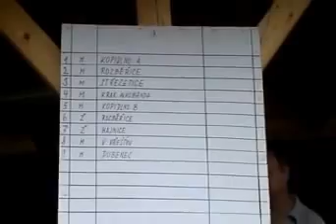Hasičská soutěž ve Velkém Vřešťově - část 1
Hasičská soutěž ve Velkém Vřešťově 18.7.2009